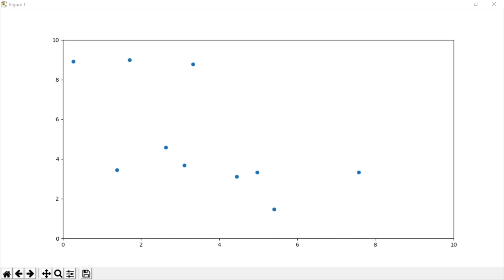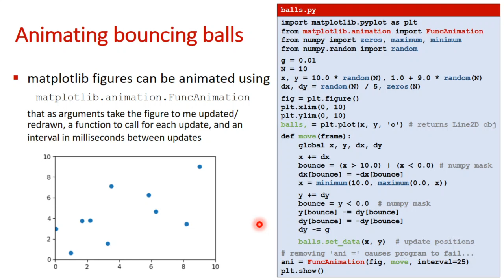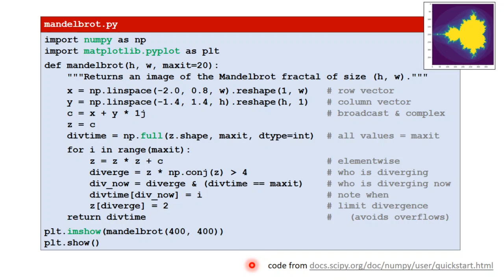Examples using numpy matplotlib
Two examples combining NumPy and matplotlib.pyplot: bouncing balls and Mandelbrot fractal.
Lecture in Danish.

00:00 Bouncing balls in matplotlib
00:59 Animation using matplotlib.animation.FuncAnimation
07:06 Mandelbrot fractal
07:46 Mandelbrot computation using numpy complex numbers